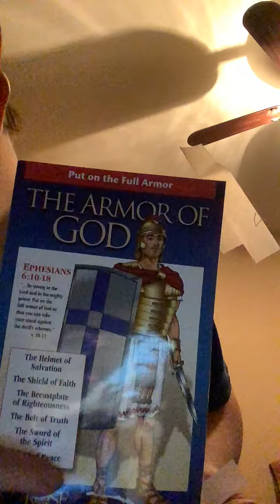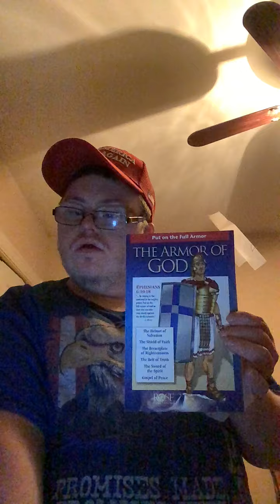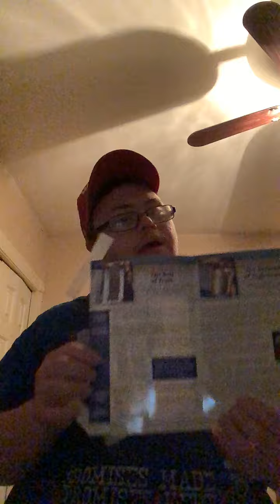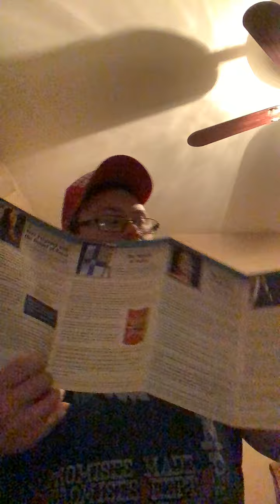The armor of God part 8